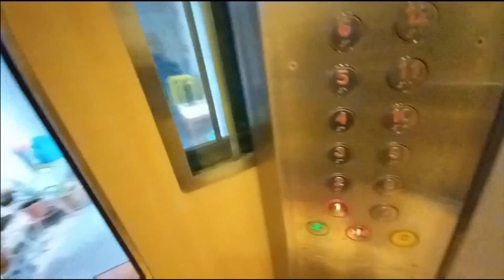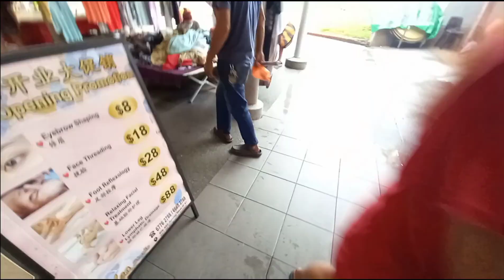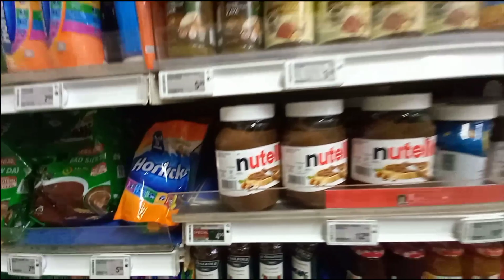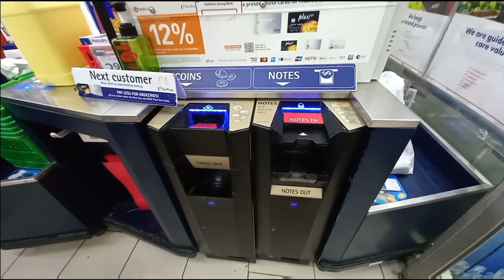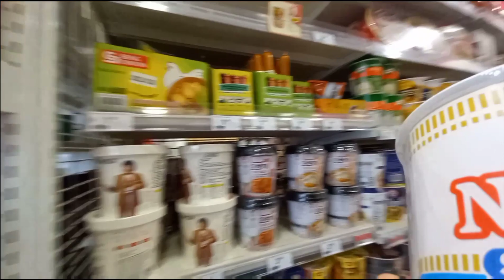EXPLORING JURONG WEST ST. 41 STORE'S/PASYAL SA MAULAN NA PANAHON/BUHAY OFW